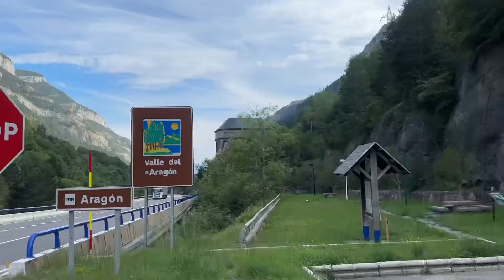#424 moustey menudujour sarrance geitenkaas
Route langs kaasboertje door Franse en Spaanse Pyreneeën aankomst Canfranc